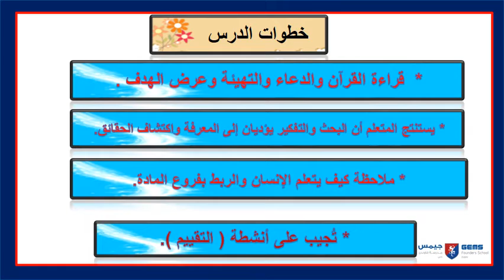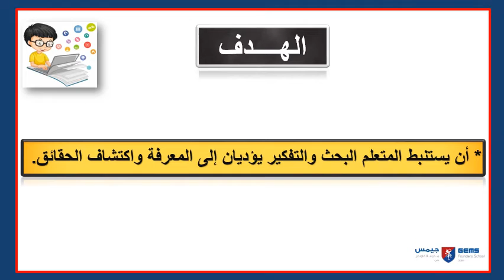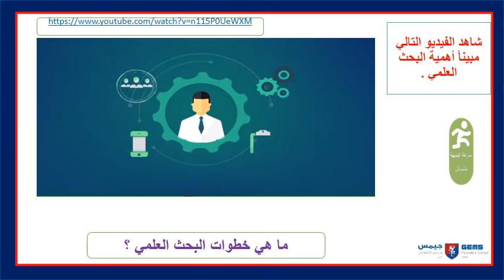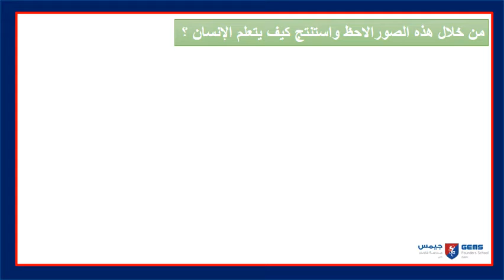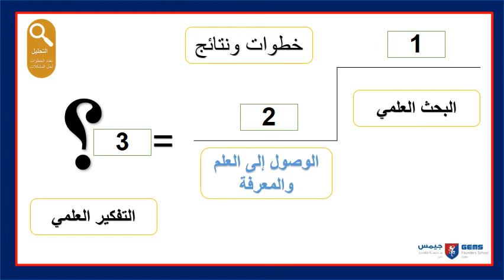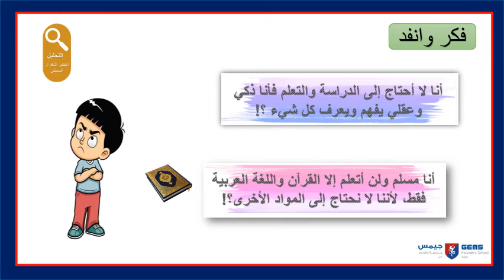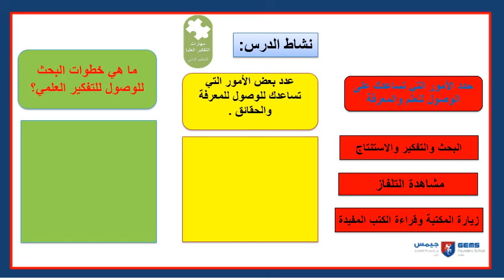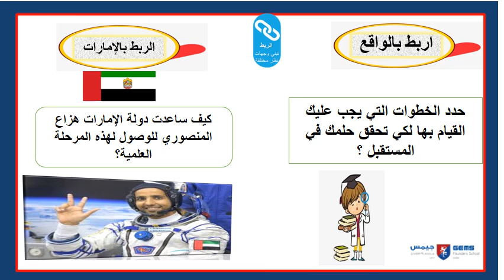Week 8 lesson 2 Islamic A year 5